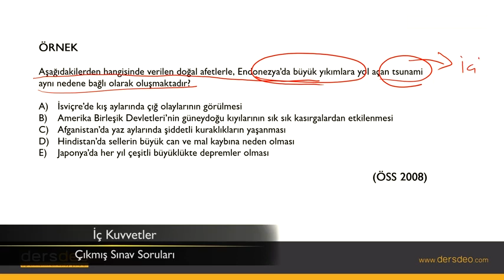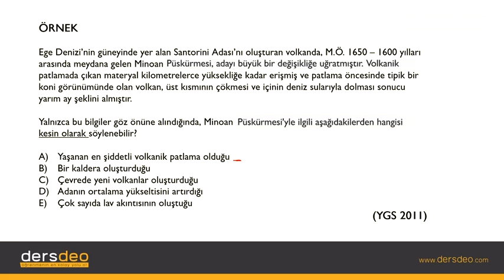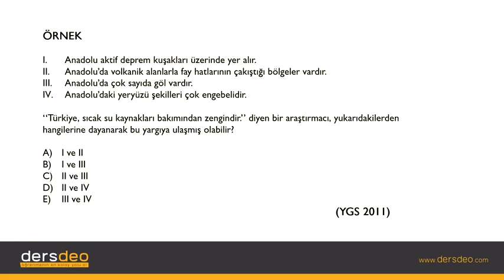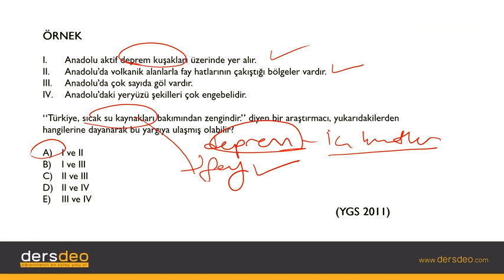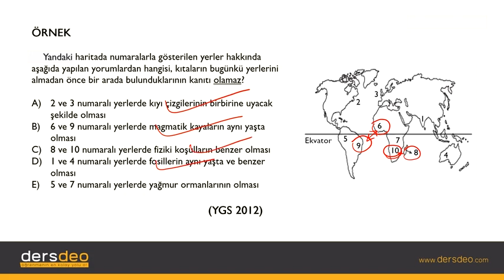Coğrafya, İç Kuvvetler, Çıkmış Sınav Soruları #07